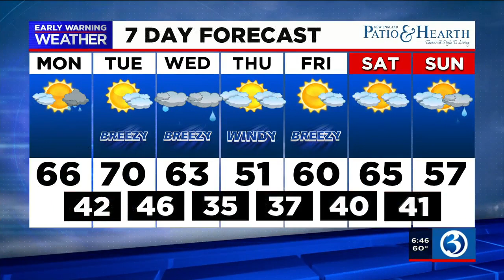FORECAST: The sun reappears with a chance of thunderstorms on Monday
Meteorologist Connor Lewis says more rain could be headed our way Monday. Here's his Sunday evening forecast.